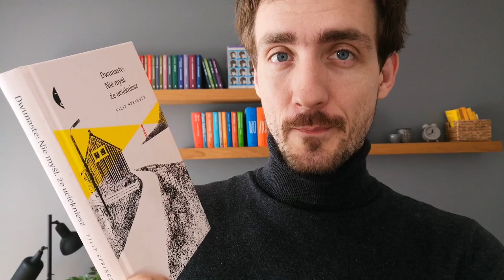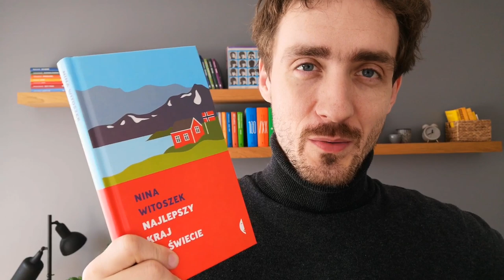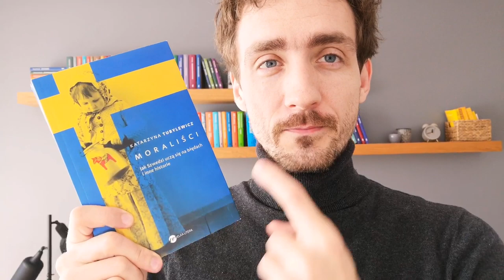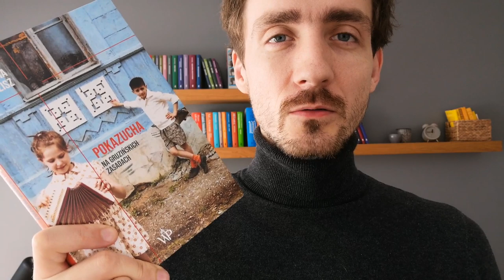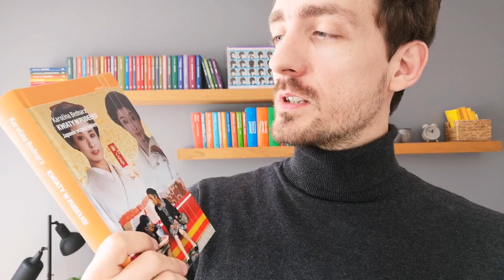7 książek, które zburzy twoje myślenie o siedmiu krajach świata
Dziś opowiem wam o książkach, po których być może zmienicie zdanie o Danii, Szwecji, Norwegii, Gruzji, Kanadzie i USA. To książki, które burzą powszechne wizerunki tych krajów, które pokazują je z zupełnie innej, nieoczywistej perspektywy.

"Pokazucha", Stasia Budzisz

"27 śmierci Toby'ego Obeda", Joanny Gierak-Onoszko

W bonusie wspominam też o "Jeden z nas" Asne Seierstad

A jeśli lubisz to, co robię, wesprzyj mnie na Patronite. Są nagrody! Tutaj